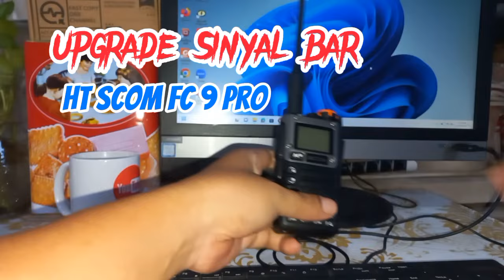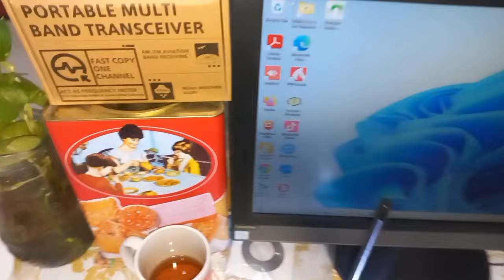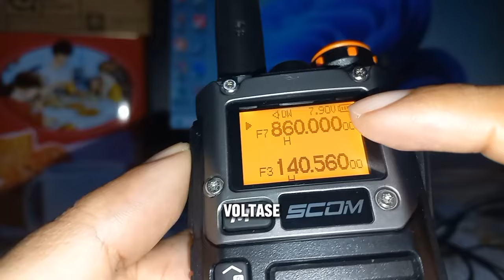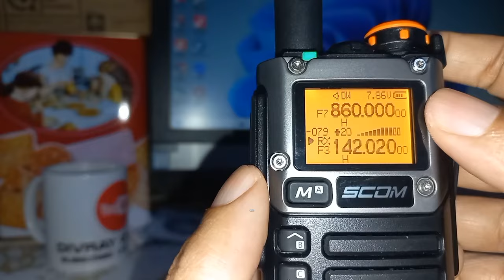HT Scom FC9 Pro - Upgrade firmware untuk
Hello Sobat Divray
Setelah kita unlock HT Scom FC9 Pro / Quansheng UVK5  menggunaakan Firmware (2) hasilnya semua Frekuensi bisa terbuka dan juga frekuensi bandwidth bertambah dan kita lanjutkan upgrade lagi pakai Firmware Baru (4) pakai SSB setelah kita install Firmware ini bagus karena kita punya spektrum frekuensi aktif seperti SDR . Dan Sekarang kami coba upgrade menggunakan Firmware (6) Matoz pada video kami, jika ada pertanyaan bisa berkomentar... :)

B. Link Pembelian HT Texas Tx3 (Quansheng UV5K) Harga Termurah

D. AFFILATE SHOP

Pilih File yg ini yaa : uv_k5_26_rssi_sbar_encoded_v78.bin

- Multi band dan air band
-Tipe C dan pengisian daya dudukan Desktop
- Fast one click copy (frequency counter)
- Lcd screen nyaman di gunakan di malam hari (tidak silau)
- Sudah dapat headset

Rentang frekuensi:

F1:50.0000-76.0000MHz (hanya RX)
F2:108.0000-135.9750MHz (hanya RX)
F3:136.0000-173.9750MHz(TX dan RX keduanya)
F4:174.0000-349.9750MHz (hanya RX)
F5:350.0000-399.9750MHz (TX dan RX keduanya)
F6: 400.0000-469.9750MHz (TX dan RX keduanya)
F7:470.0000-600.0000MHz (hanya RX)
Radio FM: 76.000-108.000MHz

Spectrum by Fagci based on UV-K5 Open Firmware
Firmware de teste para escuta de USB(SSB)
USB (SSB) test
Keyboard layout — latest weird, as you like
PTT - frequency capture, then transmission (will be). Exit.
FN1 - peak frequency blacklist
FN2 - backlight (like a flashlight, no need to look in the dark)
1/7 — exposure time
2/8 - frequency tuning step
3/9 - scanning step
F/* — noise reduction level
0 — AM/FM (label on the FM button)
6 - bandwidth (signature H/M/L)
4 — number of steps
5 — enter the frequency (well, we sort of fell into the spectrum of 5, we often change the frequency using this button too)
[Test]
- fixed cancellation of frequency input when everything is full
- fixed the level display when capturing a frequency
- offset when capturing frequency FM-1k, AM-0.5k, USB-0.1k
- added USB test mode with parameters from Alexey
- AGC table is the same for all modes for now (fixed from Alexey for USB)